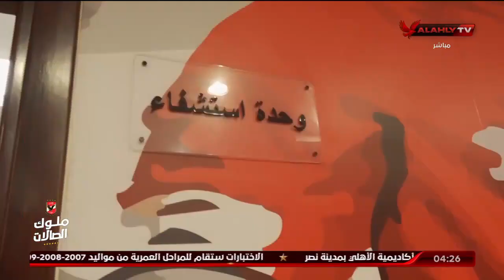الكابتن محمود الخطيب يستقبل عبد الحكيم سرار رئيس نادي وفاق سطيف الشقيق 🇩🇿🦅🇪🇬 | الأستوديو التحليلي